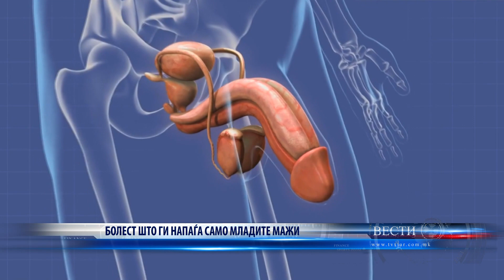БОЛЕСТ ШТО ГИ НАПАЃА САМО МЛАДИТЕ МАЖИ 14 01 2023